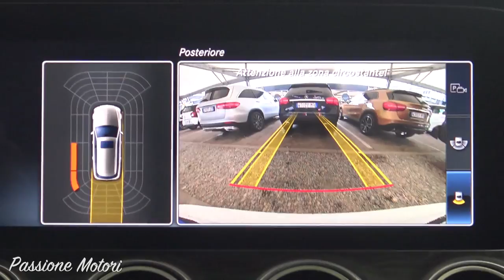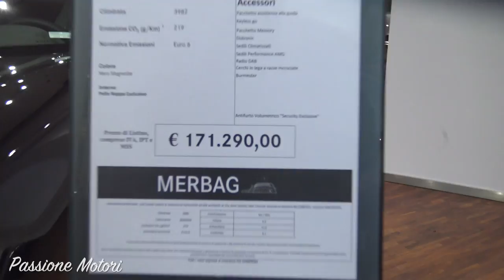INTRAVERSO LA SILVIA!!! **STUTUTU**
Weekend vlog+pistata in Nissan Silvia cercando SOLO il traverso :')

MUSICHE BY

•LAKEY INSPIRED

Info personali:

Nicolò iammarino
1994
Milano

►I MIEI BOMBERISSIMI PATRONS:

Alessandro Alo Aloisio
Alex Watt
Marco Zulian
Fernando Alessandro Caggiano
Carmine Matteo Astorino
Riccardo
Stefano Pizzo
Fabio
Fabio De Cesare
Carlo Marzullo
Delta TT
Matteo Rapetti
Alessandro Franzosi
Fabio Guaiana
Davide Micieli
CenezMotovlog’s
Mati
Davide Zuccarelli
Alan Coccovillo
William S.
Edoardo 595
Marco Loiola
Massimo Evangelista
Luca Rossi
Andrea Caruso
Nicolas
Roberto Coati Motorsport_Passion
Stefano Tanghetti
Matteo Guerra
Lorenzo Verdoliva
Luigi Limongi
Pierpaolo Tuner
Vittorio Bonanno
ImKawasaki
Enrico Lardo
Fabiano Tarantino
Andrea Pieroni
Andrea Para
Lorenzo
Andrea Zanella
Simone Manara
Martina
Gabriele Pnn
Gabriel Mainetti
Alessandro Turano
Riccardo Raccuja
Alberto Bianchetta
Paolo Dal Moro
Matteo rsv
Lorenzo Cecca
Alessandro Lospe
Umberto Barbieri
Alberto Pavesi
Lenny Pucciarelli
Leonardo Boretti
Davide Pilato
Alessio Carli
Samuel Gulizzi
Andrea Fire
Fabio Cavalloni
Matteo Cialdi
Ludovico M. Vozzo
Simone Esposito
Alessio Fabbri
Giorgio Serri
Tommaso Rindi
Nicola Astesano
Alessandro
Carlo Zarlus
Matteo
Giuliano Stroppa
Diljan Krasnaj
Davide Bevilacqua
Giovanni Fisi
Bogdan Teo
Alessandro Franzosi
Alex Zanato
pierpaolo mollica